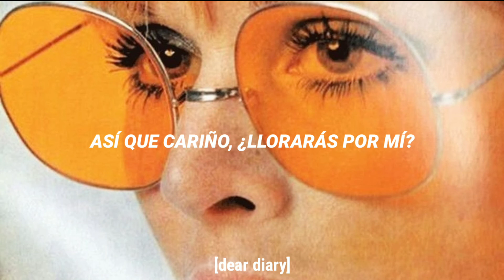Canción para tu ex que te olvidó muy rápido 💔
Cry for me-Camila Cabello// Lyrics